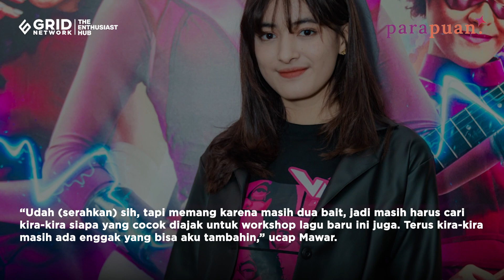Salah Satu Keinginan Mawar De Jongh : Ingin Punya Lagu yang Ditulis Sendiri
JAKARTA, KOMPAS.com - Penyanyi Mawar De Jongh tengah menyiapkan singel dan album ciptaannya sendiri. Selama ini, Mawar dikenal berkat lagu-lagu tenar yang dia nyanyikan seperti "Lebih dari Egoku" dan "Sedang Sayang-Sayangnya".